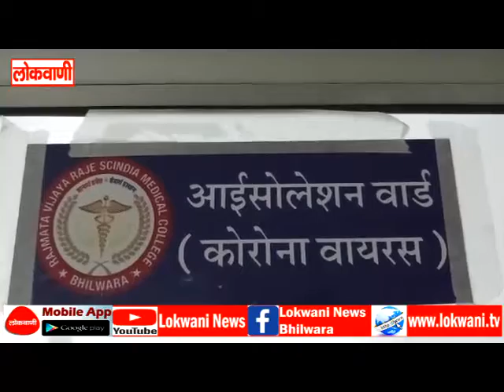भीलवाड़ा में शुक्रवार को 101 कोरोना पॉजिटिव आये सामने व 1 की मौत, अब तक 170 लोग गँवा चुके है जान